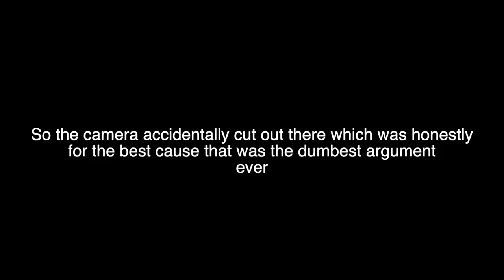Reacting To What My Friends (and MUM) HATE About Me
Oof... i really don't know why i did this.
In this video my friends and fam tell me what they're pet peeves are about me

NA LUTA - Mitchell Yard